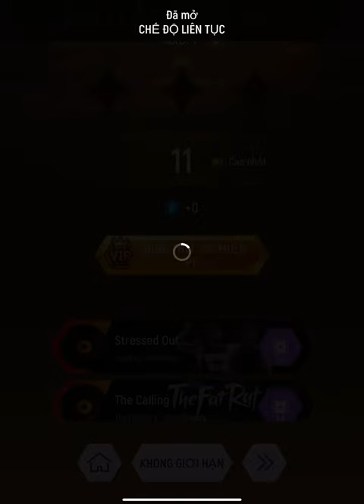Tiles hop Axel F